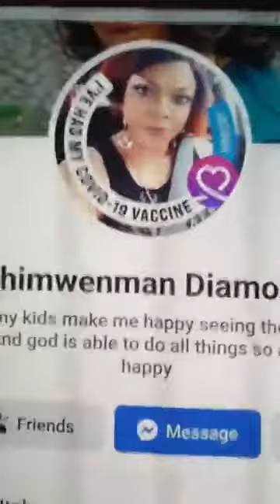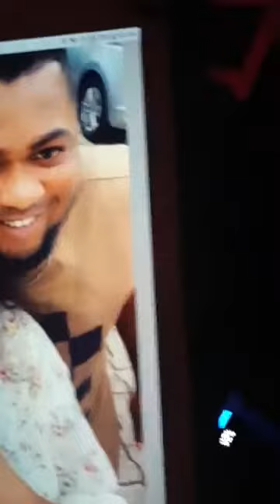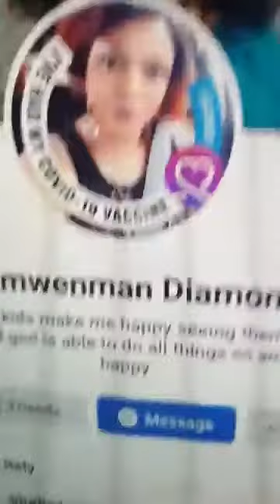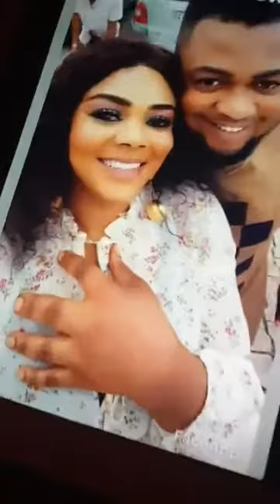update make Una Come hear oh my Pipo a friend to Germany woman her boyfriend g!vê R!P to with7months